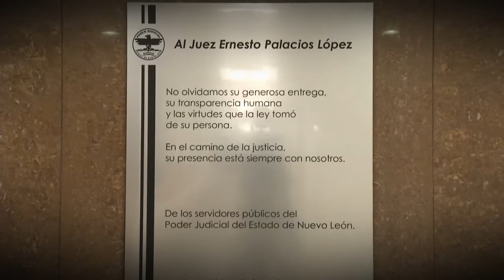Semblanza Juez Ernesto Palacios López